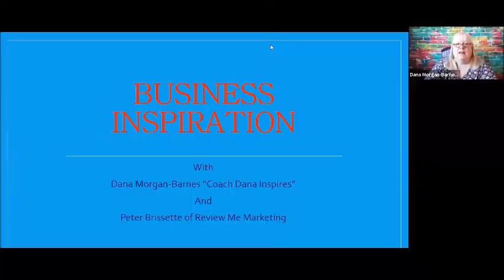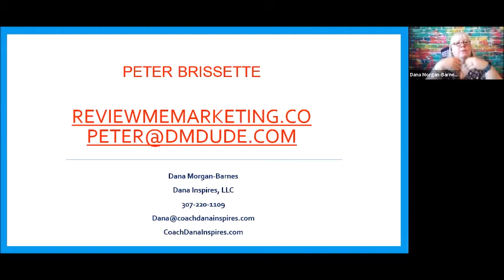Business Inspiration Reviews Can Build Your Business Dana Interviews Peter Brissette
Learn how Review Marketing works to build your business.